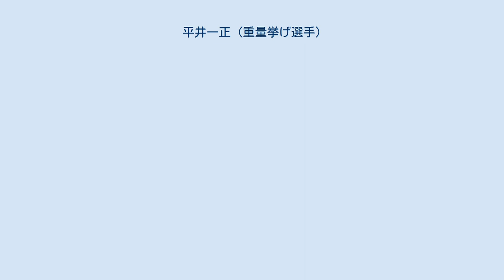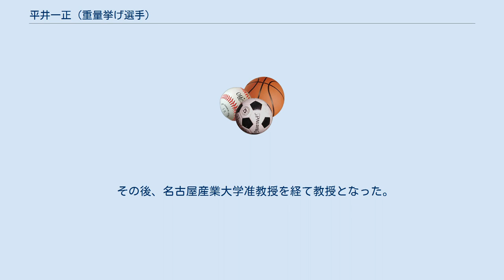平井一正 (重量挙げ選手)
平井 一正（ひらい かずまさ、1949年11月21日 - ）は、日本のスポーツ科学研究者、名古屋産業大学教授。
1970年代には重量挙げ選手として活躍し、1976年モントリオールオリンピックでは男子フェザー級銅メダリストとなった。
モスクワオリンピック代表にも選出されていたが、日本のボイコットにより不参加となった。
 岡山県出身。
岡山市の関西高等学校の2年生のときに重量挙げを始め、中京大学に進んだ。
1972年、中京大学体育学部体育学科を卒業したが、重量挙げ選手を続けることを断念し、岡山県に戻って日本料理店で板前として働いた。
しかし、三重県で重量挙げの指導者をしていた平岡一能に指導され、三重県へ移って高校の教員となり、競技に復帰した。
 三重県立亀山高等学校教諭であった1974年にテヘランで開催された第7回アジア競技大会では、フェザー級でスナッチ、ジャーク、トータルすべてで金メダルを獲得した。
 1976年のモントリオールオリンピックでは男子フェザー級で、手の皮がめくれるアクシデントに見舞われながら、銅メダリストとなった。
帰国後には佐賀県で行われた第31回国体出場。
同年10月26日には成人フェザー級スナッチで、自己の国内公認記録を1.5kg上回る127.5kgの記録を出した。
 1978年にバンコクで開催された第8回アジア競技大会でも、平井はフェザー級で金メダルをとり、アジア大会2連覇を果たした。
 現役時代の平井は、全日本ウエイトリフティング選手権大会優勝5回（第33回、第34回、第36回、第38回、第39回）を数えた。
 四日市中央工業高等学校教諭だった2008年には、平成19年度文部科学大臣優秀教員表彰を受けた。
 その後、名古屋産業大学准教授を経て教授となった。